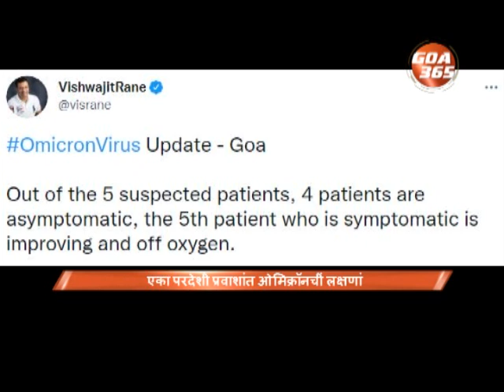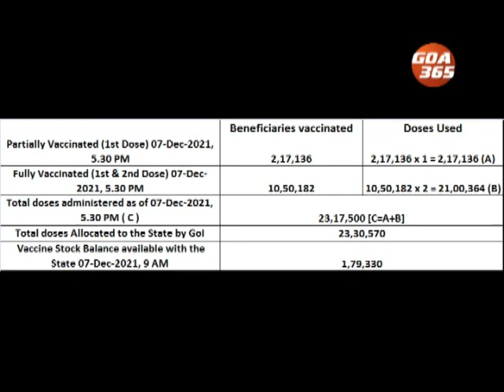एका परदेशी प्रवाशांत ओमिक्रॉनचीं लक्षणां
पुण्यांत जेनोम सिक्वेंसिंगा खातीर धाडिल्ल्या रिपोर्टांतल्या पांच परदेशी प्रवाशांतले चौगजाण निगेटीव्ह, जाल्यार एकल्या भितर ओमिक्रॉन विशाणूची सौम्य लक्षणां दिसून आयल्यांत.